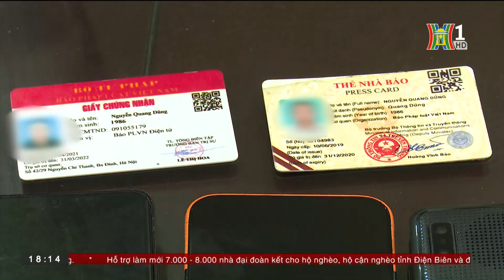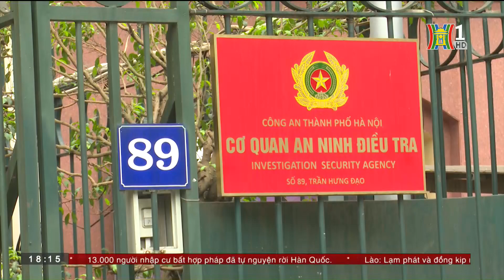Khởi tố Nhóm đối tượng Mạo Danh Phóng Viên để tống tiền - Tin tức HOT nhất hôm nay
Mới đây, một ổ nhóm gồm 3 đối tượng mạo danh phóng viên, nhà báo để cưỡng đoạt tài sản vừa bị Cục An ninh chính trị nội bộ, Cục An ninh điều tra - Bộ Công an phối hợp cùng Cơ quan an ninh điều tra - CATP Hà Nội khám phá và bắt giữ. Theo cơ quan Công an, nhóm đối tượng này đã tạo lập hệ thống khoảng 20 trang web có tên gọi, giao diện, hình thức như một cơ quan báo chí chính thống, sau đó, thu thập thông tin để viết, đăng tải tin bài phản ánh về những dấu hiệu sai phạm của các tổ chức, cá nhân, rồi gây sức ép, đe dọa các đơn vị này phải chi tiền để gỡ, sửa bài.